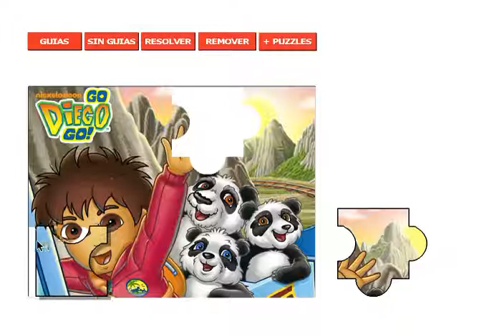Juego: Rompecabezas Panda Adventure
Puzzle basado en un dibujo de Diego junto a sus amigos los osos panda.